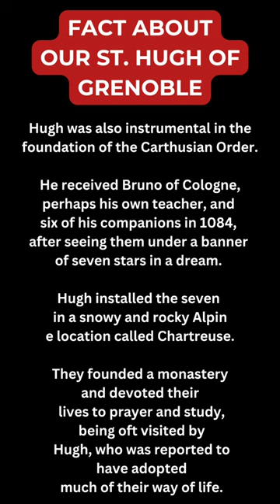Saint of the day | April 1 | Hugh of Grenoble